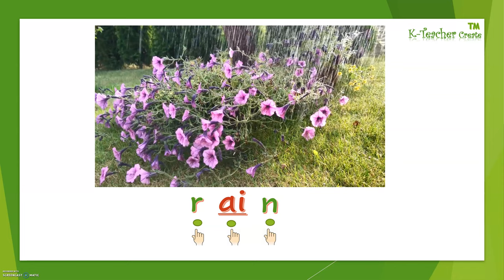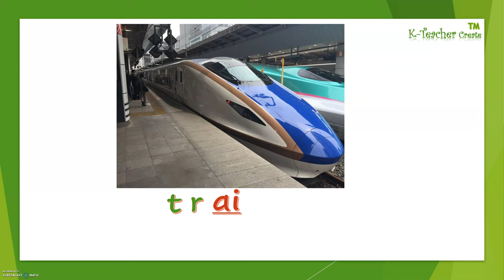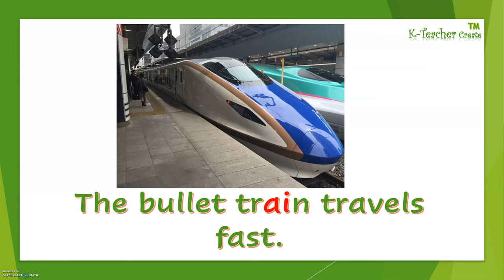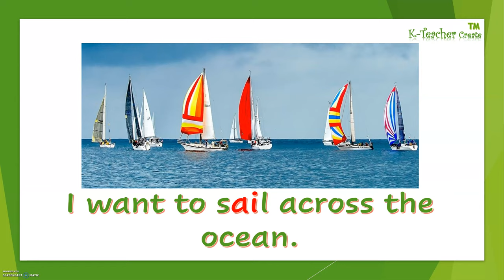Phonics- ai digraph sound/ LearnToRead / K-TeacherCreate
Learn /ai/ digraph sound. Learn to read by blending the sounds. Mute the sound if you want to sound out the letters and read the sentence by yourself